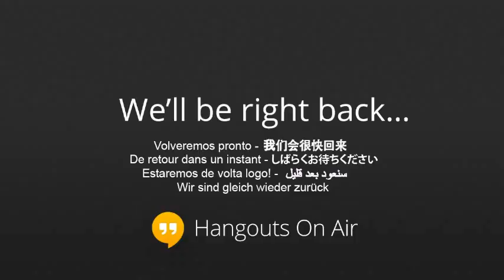The Customer and the Service episode 29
The Customer and the Service Episode 29. In this Episode, John and Sean talk about customer service in web hosting and the T-Mobile model of no-contract service.